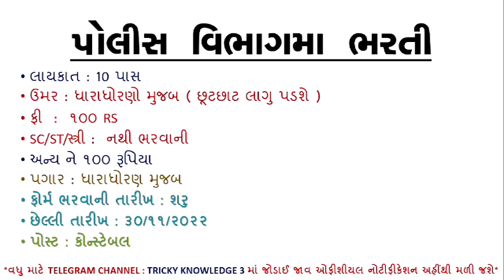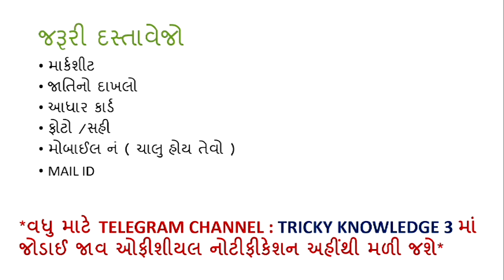પોલીસ કોન્સ્ટેબલ ચૂંટણી પહેલાજ આવ્યા સમાચાર 5914 જગ્યા પર ભરતી જાહેર ફોર્મ ભરવાનું શરુ